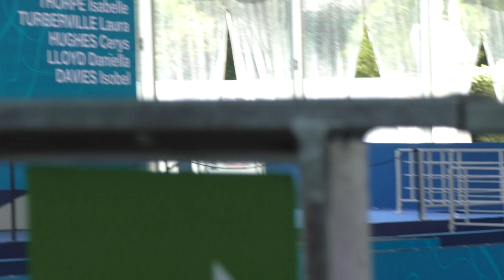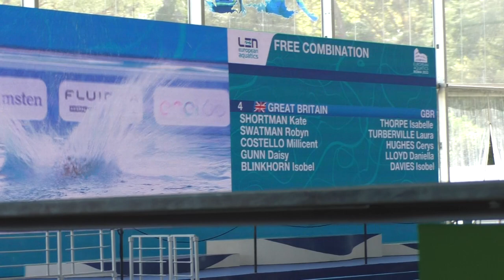Artistic Swimming Free Combination Final-Great Britain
Kate Shortman, Robyn Swatman, Millicent Costello, Daisy Gunn, Isobel Blinkhorn, Isabelle Thorpe, Laura Turberville, Cerys Hughes, Daniella Lloyd, Isobel Davies

14.8, 2022